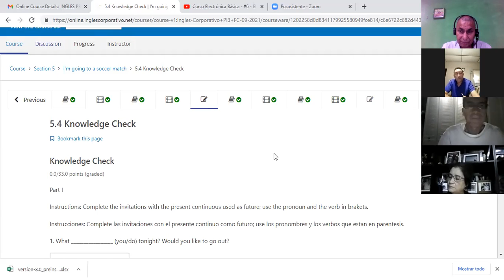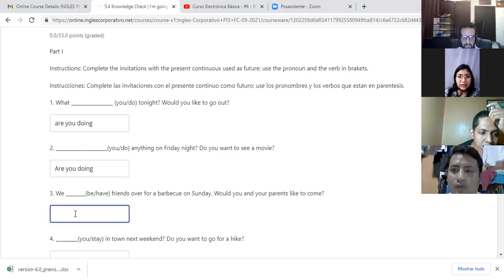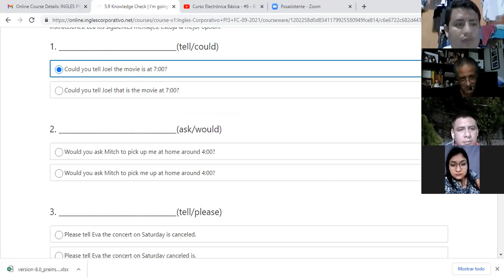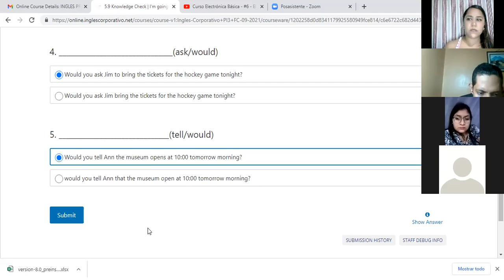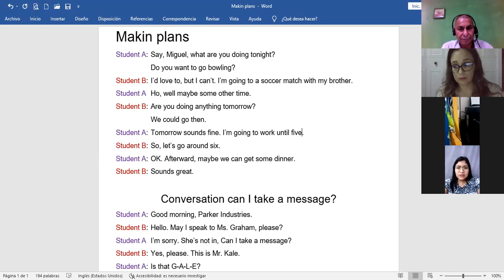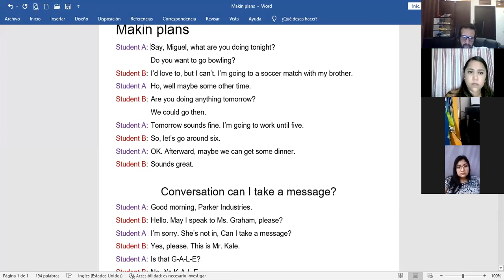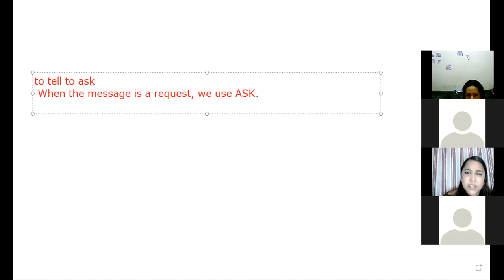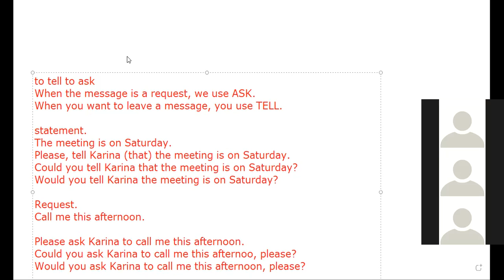Ingles Corporativo-Tell and Ask 14